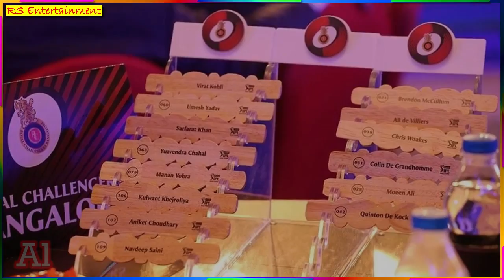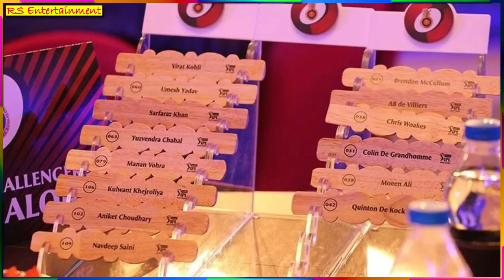IPL 2021 में हुआ बड़ा बदलाव अब इतने बजे शुरू होगा IPL 2021 AUCTION | IPL 2021 AUCTION UPDATE